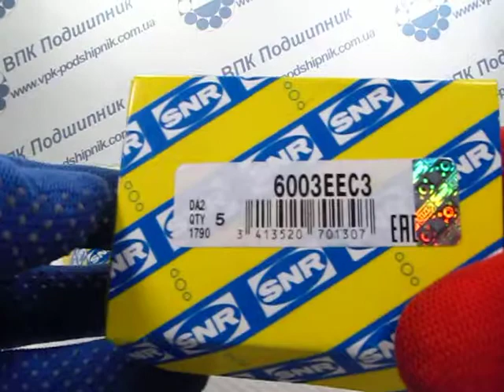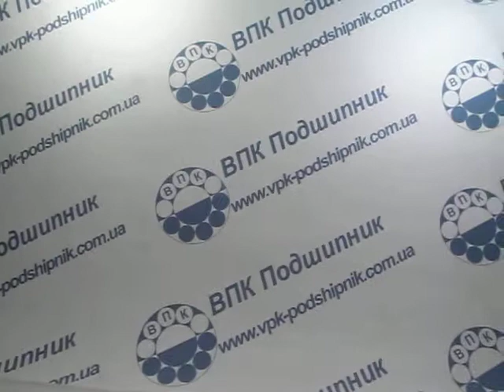Подшипник 6003EEC3 SNR 17*35*10